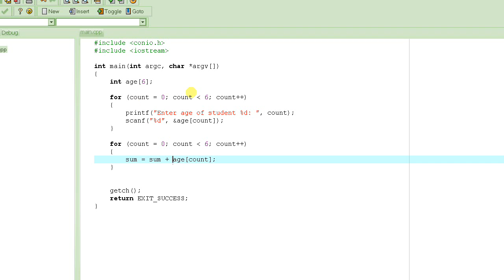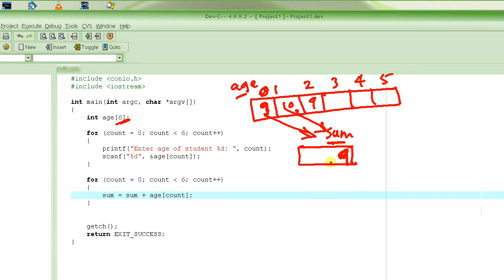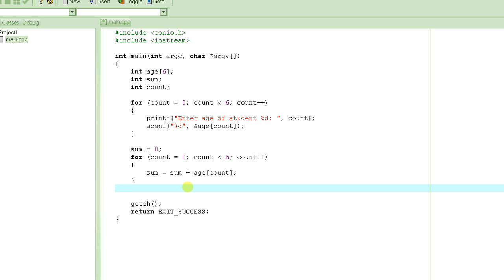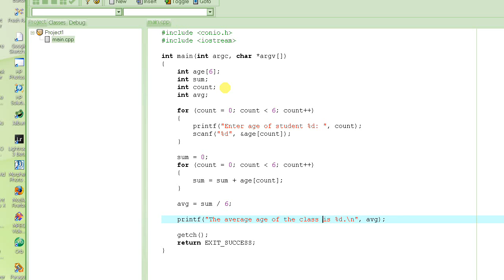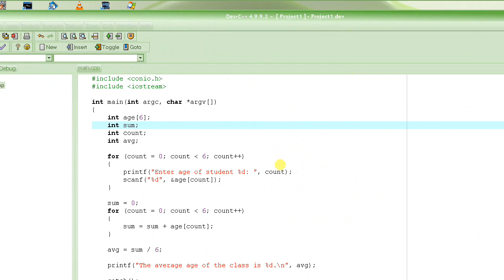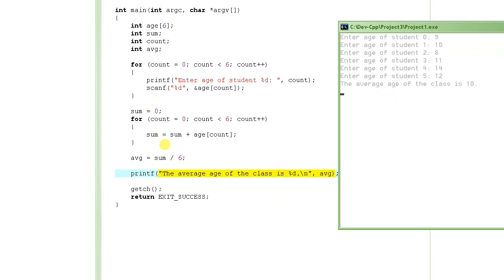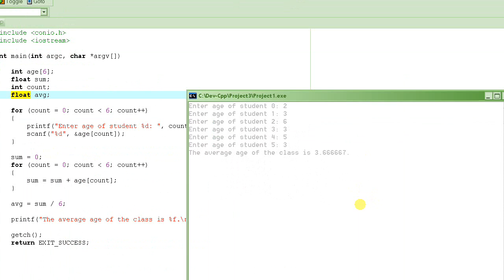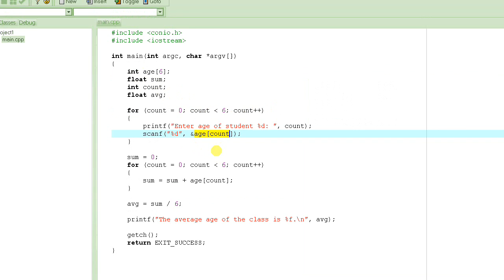C Programming Tutorial # 17 - More on Arrays - Part 2 [HD]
This tutorial continues to cover arrays in more detail.  In this tutorial we write a small program that demonstrates the creation and use of arrays.